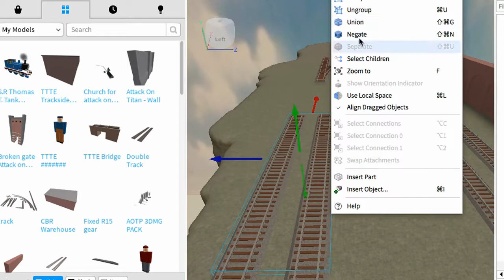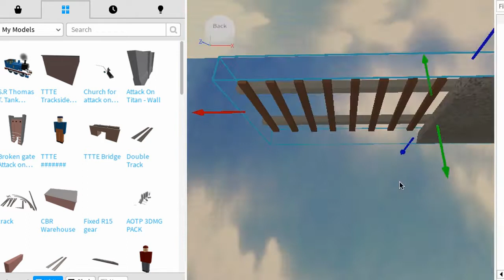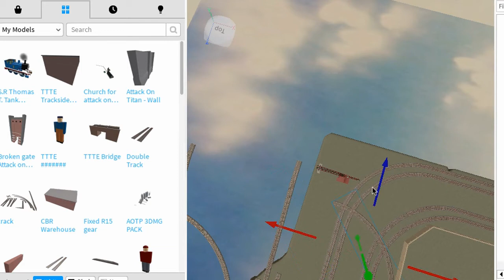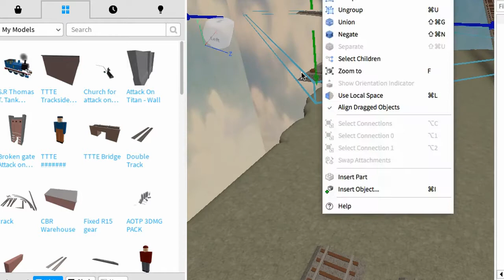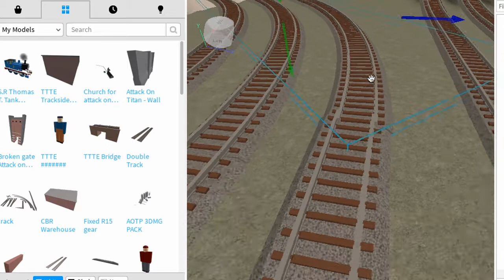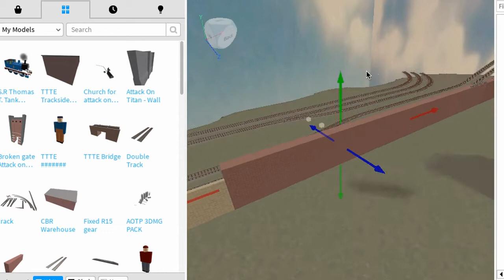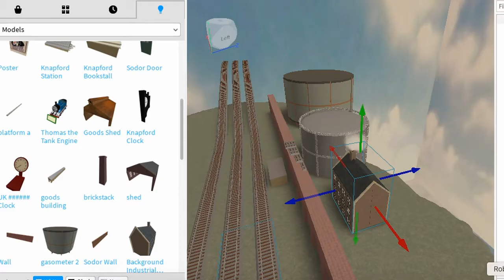Starting the Shunting Yard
Ah yes, the HIT Era Shunting yard will be in the game. This will take time to do and thus make Knapford an even chonkier boi but when it's done I hope you all get good use out of it whilst we start on Tidmouth.